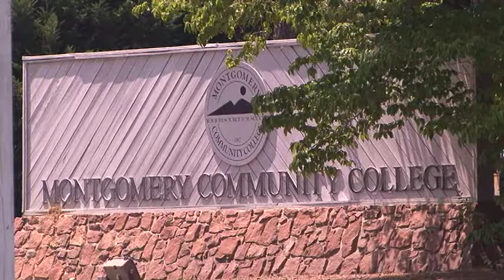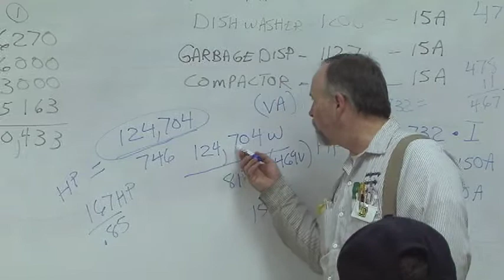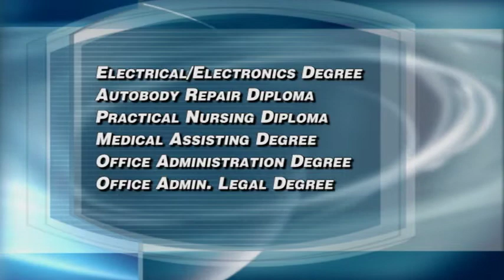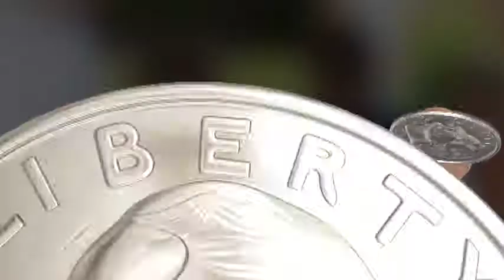Montgomery Community College Promotional Video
Montgomery Community College in North Carolina is helping put people back to work through the JobsNOW program.

Most companies have a clear vision of what makes them unique and why customers should buy from them, but they struggle to get this across to people. At Morrison Video Productions, we take your company's vision and bring it to life through video so that others can see it too. We do this through creative video production that enhances your company's image while engaging your prospects in the most effective way possible.